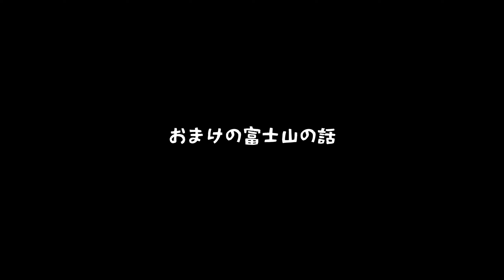【雑談】シルクエロワーズ・サルーンとPYGMIXの活動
今回はサルーンの日本公演やシルクエロワーズについて、そしてなぜPYGMIXをやっているのか、そのコンセプトは。などをお話しました。
シルクエロワーズ・サルーンの日本公演が終わりまして、また時間ができましたのでPYGMIXの活動もぼちぼち再開していこうと思っております。

ちなみに結果的にTシャツ一枚で登りきってしまっただけで、防寒着等の準備はちゃんとしておりましたので皆様も登山されるときは万全の準備で登りましょう。

喋り手：あらた
聞き手：ケン
撮影日：2019年11月23日